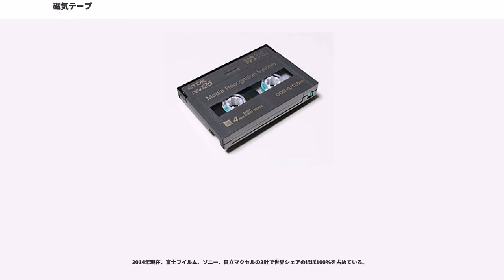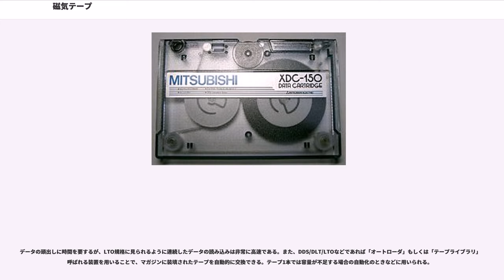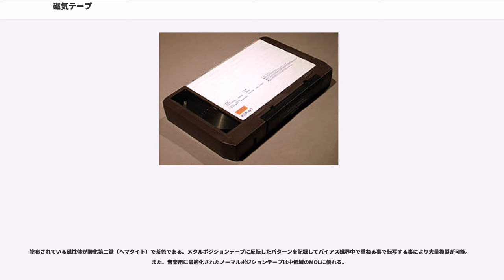磁気テープ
磁気テープ（じきテープ）とは、粉末状の磁性体をテープ状のフィルムに、バインダー（接着剤）で塗布または蒸着した記録媒体で、磁化の変化により情報を記録・再生する磁気記録メディアの一分類である。

用途によりオーディオ用、ビデオ用、データ/コンピュータ用などがある。また、オーディオやビデオ用にはアナログ記録方式とデジタル記録方式がある。記録容量に応じ、テープ幅や厚さ、1巻の大きさ（すなわちテープの長さ）のバラエティに富む。アメリカで発達したことからテープ幅をインチ、テープ長をフィートで呼ぶ習慣がある（日本企業を中心に規格化された8ミリビデオテープやDATなどの例外もある）。

日本の法令では、「磁気テープ（これに準ずる方法により一定の事項を確実に記録して置くことができる物を含む。以下同じ。）」等として、CD-Rや紙テープなど本義の磁気テープとは関係のないメディアも磁気テープに含ませる場合がある。

長い帯状のテープを巻き取るなどして移動させることによってテープに書き込まれた情報を読み取っていくというその構造上、シーケンシャルアクセスに向いている記録媒体であり、ランダムアクセスはできない。

体積当たりの記録密度が高く、容量当たりの単価も比較的安価である。

耐久性にはやや難があり、磁気によって情報を記録する磁気メディアの一種であるため、強い磁界に近づけてしまうと記録した情報が破壊される。また、テープ部が経年劣化によって磁性が弱まり情報を維持できなくなったり、伸びたり切断したりで破壊に至りやすい。

磁気テープ、装填装置（テープドライブ）ともに、定期的なメンテナンスが必要である。テープのたるみの修正や、メカニカル部分の清掃、磁気ヘッドの帯磁対策などを適時していかないと、テープが巻き込まれて破壊に至るなどの危険がある。

原型は19世紀末にアメリカやデンマークに登場していたが、第2次世界大戦中のドイツで録音用メディアとして実用化。ピエール・シェフェールが磁気テープを初めて音楽に用いた。ノイズの少ない音楽や演説のラジオ放送に興味津々だった連合国側は終戦によって初めてその技術の実態を知り、一挙に世界中で広まった。1950年代にはアメリカにおいてコンピュータの記録メディアとしても採用され始めた。録音用途においてもレコードや放送においてだけでなく、一般家庭での録音用としても次第に普及。開発されたのが始まりとされる。当初は巨大なオープンリールであったがその後小型化が進み、カセットタイプのものも開発された。あわせて録音用だけでない、音楽ソフトのパッケージとしてもレコードと並行して次第に普及。オープンリールタイプのソフトは1970年代まで、カセットタイプのソフトは2010年代に至っても発売され続けている。

その後は各種デジタル記録メディアの開発・普及とともに次第に用いられなくなり、その役割を終えつつあったが、大容量化技術の開発と一般向けクラウドストレージサービスの増加により2010年頃からデータ用テープの生産量が増加している。また東日本大震災以降は、ハードディスクドライブに対するコスト面での優位性から予算に余裕のない自治体がバックアップ用として新規に導入する事例や、テープ保管サービスの利用が増えているという。また、磁気テープの利用増加は日本国外の方が日本よりも先行している。その後も容量の増大などの研究開発が進んでいる。

2014年現在、富士フイルム、ソニー、日立マクセルの3社で世界シェアのほぼ100%を占めている。

幅3 - 4mのフィルムの片面に磁性層を成膜し裁断。リールと呼ばれるボビンに巻き取り、プラスチック容器等に装着する。

磁性層の成膜には、塗布、蒸着、スパッタなどの方法がある。一般的には片面だけだが両面に成膜した製品も見られる。

成膜後、リールへの巻き込み前にサーボトラッキングのための情報が記録される場合もある。

磁気テープを利用したメディア規格としては、以下のようなものがある。

記録装置は高価であるが、他のメディアに比べて容量が大きく、テープの容量当たりの単価が安価である。しかしながら、ランダムアクセスはできない。こうした特徴から、企業が保有する大規模なサーバなどのバックアップや、参照頻度の低いデータのアーカイブ用のメディアとして利用される。

アメリカでは、個人用の安価な装置が一定の普及を見た時期もあった。

データの頭出しに時間を要するが、LTO規格に見られるように連...